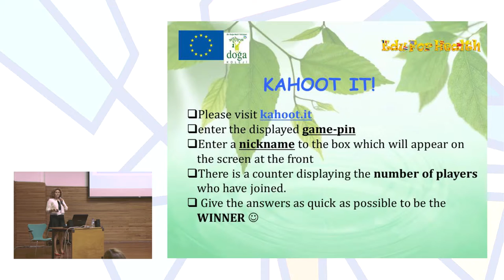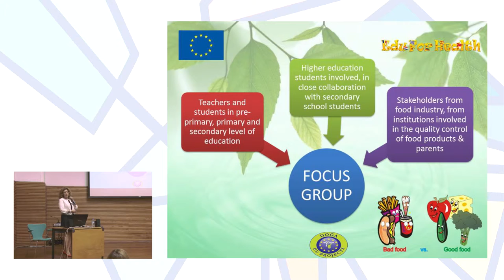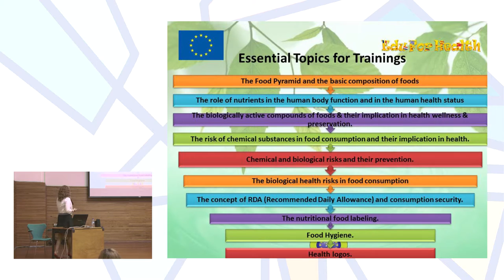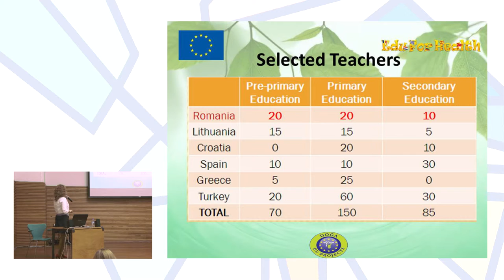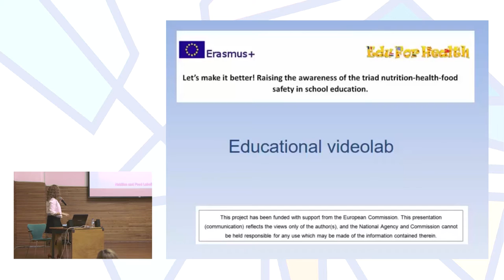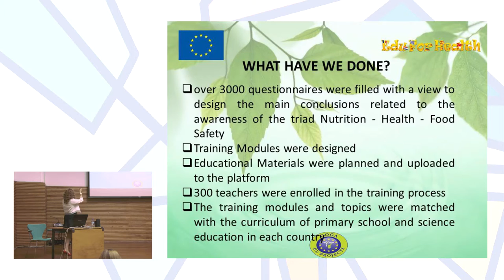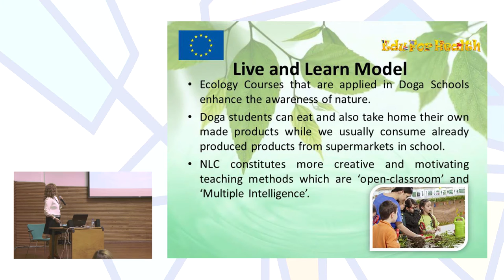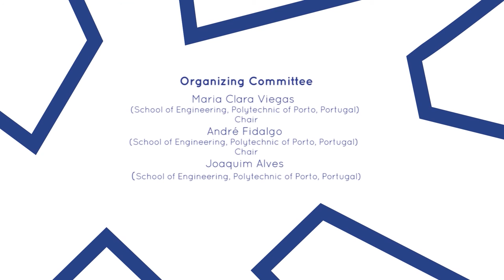EduForHealthy Project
Presented by Zuhal Yilmaz